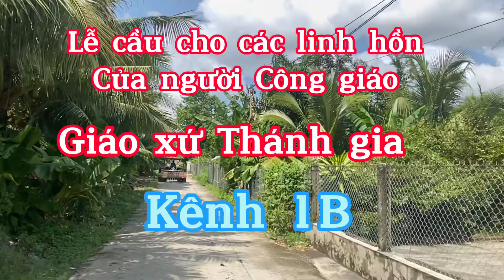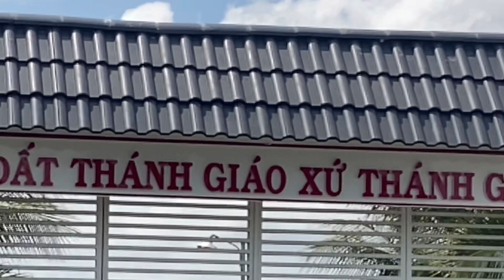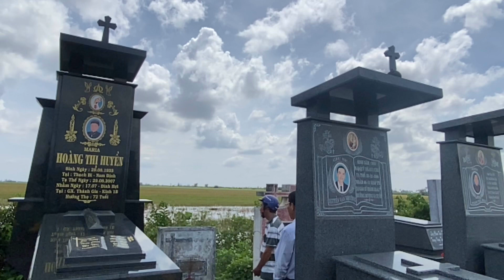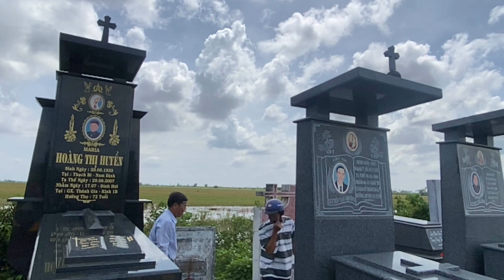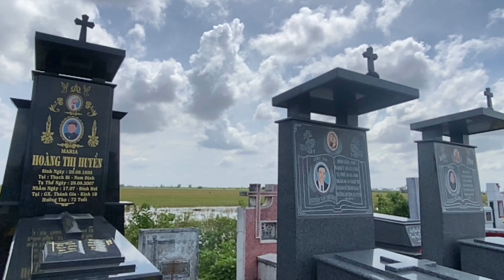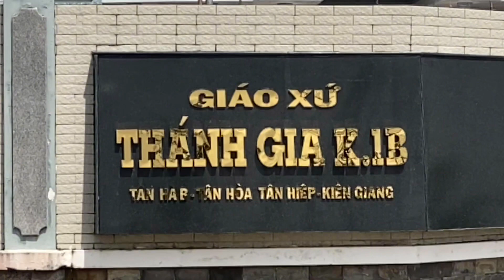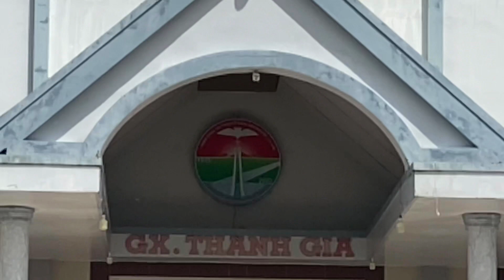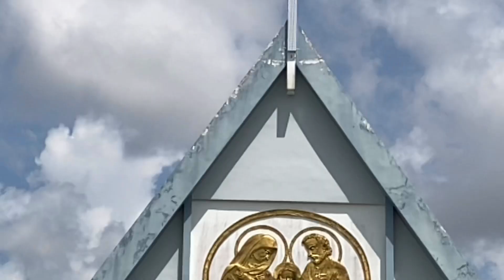Lễ cầu nguyện cho các tín hữu đã qua đời của người Công giáo 02/11/2023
Hàng năm cứ vào ngày 02/11. Những người Công giáo họ tổ chức Thánh lễ cầu nguyện cho tất cả những tín hữu đã qua đởi. Thánh lễ được tổ chức long trọng tại các nghĩa trang trong các xứ đạo trên toàn thế giới. Đây cũng là dịp cho con cháu của những người đã khuất tu sửa lại mộ phần cho ông bà cha mẹ và tất cả những người thân tại các nghĩa trang trong các giáo xứ...
Nguồn thàm khảo: Cổng thông tin điện tử Giáo phận Long Xuyên, internet.
Nếu những thông tin trên chưa đầy đủ hoặc chưa chính xác xin quý vị giúp đỡ để chúng tôi được hoàn thiện hơn.